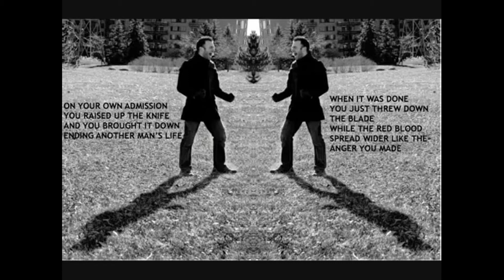Murder (David Gilmour Cover) by Kid Glacier